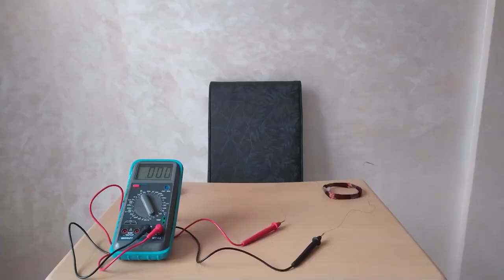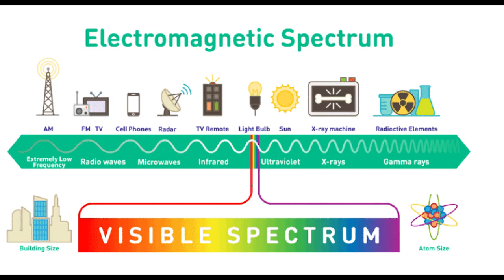Electromagnetism ADAM MIRAOUI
ينظم المغرب العلمي بشراكة مع سفارة الولايات المتحدة الأمريكية بالرباط، النسخة السادسة من سباق الفضاء

في نسخة ستكون الأضخم والأروع بلا شك، المغرب العلمي تمنح الفرصة لإثنا عشر (12) تلميذا مغربيا، لقضاء أسبوع في مخيم الفضاء مع ثلة من رواد الفضاء وعلماء الإدارة الوطنية للملاحة الجوية والفضاء/الناسا

12 winners will get full-paid scholarships to the world famous Space Camp in Huntsville, Alabama for July 2020. In addition to traveling to Space Camp, the 12 winners will also travel to Washington D.C. on an immersion tour, which will include visits to many scientific, cultural and educational sites.